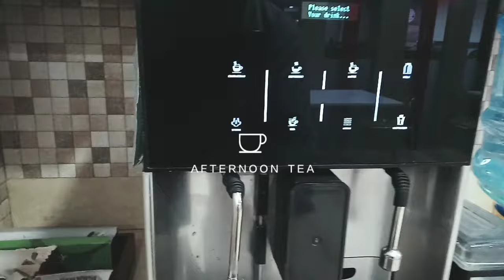coffee Day Machine in office, Hot Coffee, Tea Machine, how to use coffee and tea machine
Hot Coffee